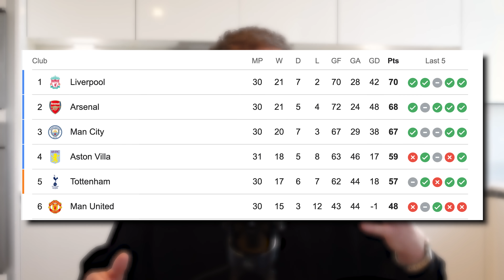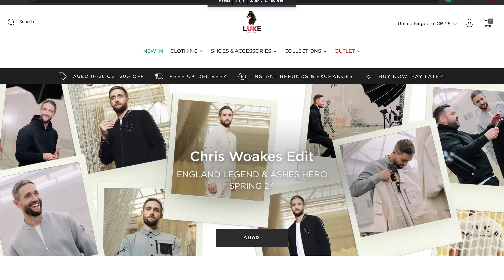VILLA BOTTLE IT and concede 3 GOALS IN 9 MINUTES! 🤯